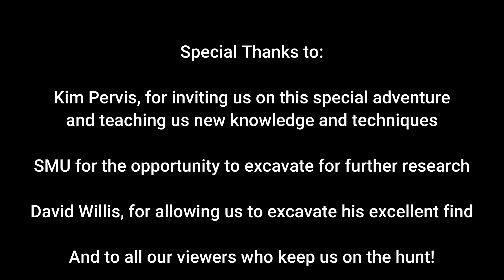SMU Mosasaur Excavation! 🦖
We had the pleasure to help excavate some associated Mosasaur bones for SMU Paleontology Department yesterday! We were asked by Kim Pervis from Dallas Paleontological Society to lend a hand and it was one of the most memorable experiences of our lives! WE HAD A BLAST but it was also an extreme challenge due to the location we were having to get to. It was about a 45 min hike through water with snakes, walking through poison Ivy (Which my husband ended up breaking out in today) Repelling down a 30 foot incline using a rope, excavating and plaster jacketing the fossils and then carrying them out and up that same 30 foot hill! Upon returning to our cars, we found that someone had slit the back tires on all three of the crews cars! So in the 106 heat, we all first tried to use air compressors, before realizing that they were actually slit with a knife. Luckily a member of our team had a security camera on his car, and caught the entire thing on video. So after filing a Police Report they were able to locate and identify the person who slashed all of our tires. It was quite a day, we feel every bit of it in our bodies today! We would like to give a special Thanks to Kim Pervis for inviting us, to SMU for allowing us to help excavate, David Willis for his remarkable find and allowing us to help with it, and our YouTube viewers for always keeping us on the hunt! We hope you enjoy this special episode!

Head over to our friend Indiana Smith's YouTube channel for full video of the find as it happened, prior to our excavation!

Cinematography by: Jonathan and Barbara Bevill